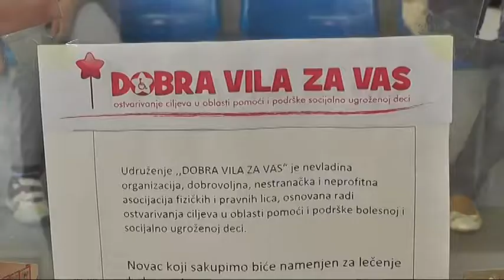TREĆI MEĐUNARODNI SEMINAR REALNOG AIKIDOA 23042018